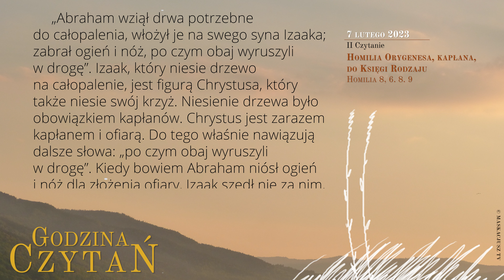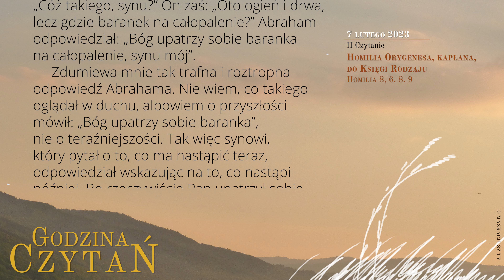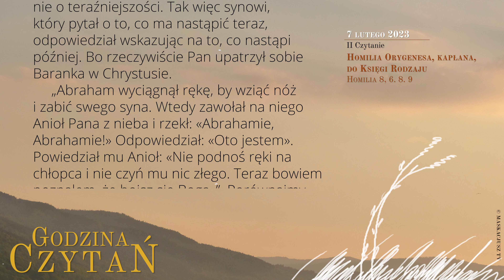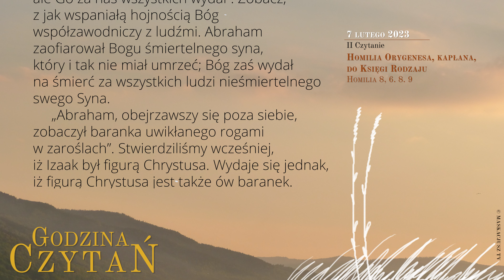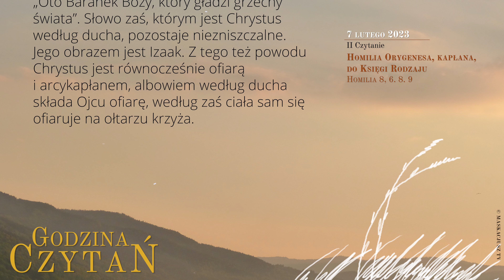GodzinaCzytań | II Czytanie | 7 lutego 2023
7 lutego 2023
V tydzień okresu zwykłego
Wtorek

Homilia Orygenesa, kapłana, do Księgi Rodzaju
Homilia 8, 6. 8. 9